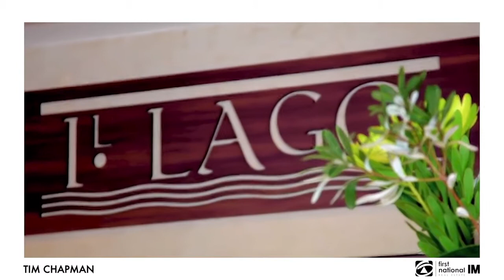12/19-21 Kenneth Avenue - First National Walsh & Sullivan Real Estate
Baulkham Hills-12/19-21 Kenneth Avenue